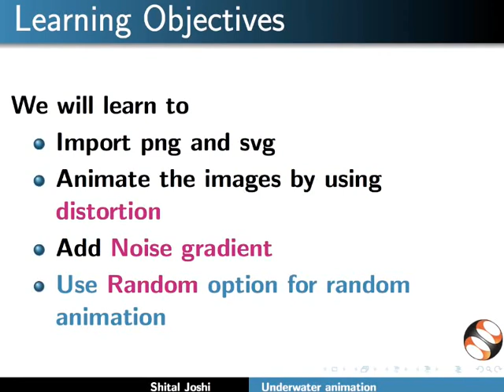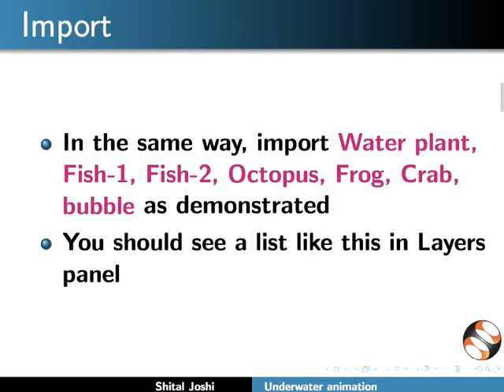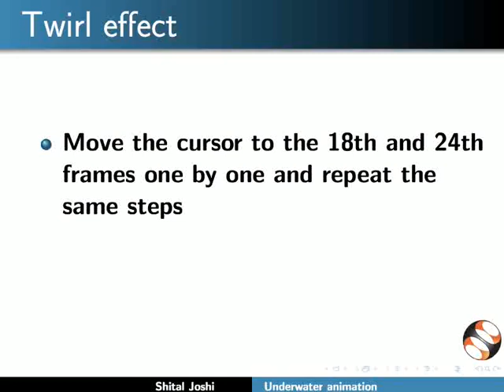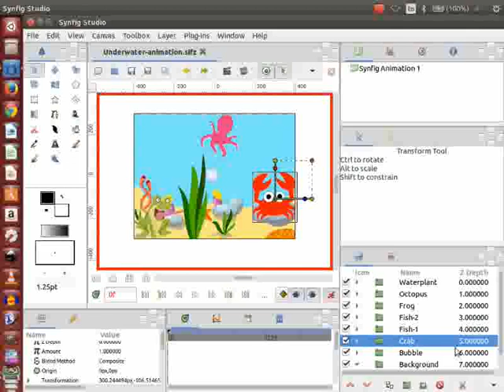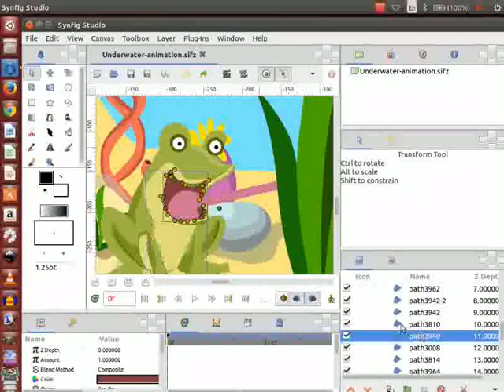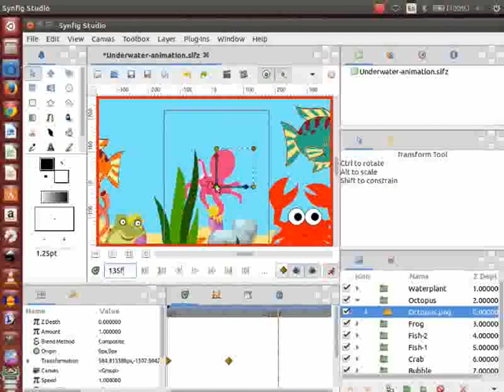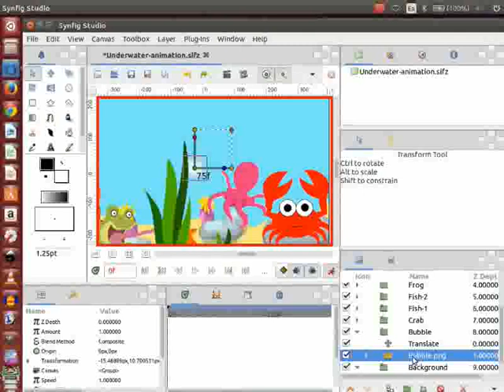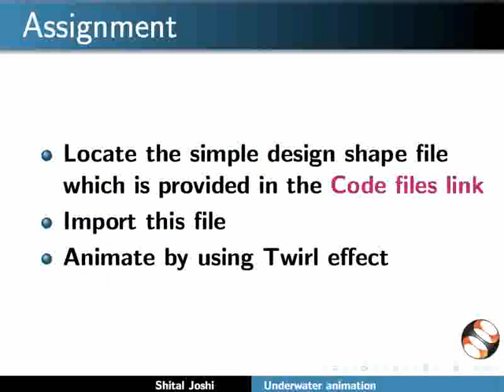Underwater animation - Persian